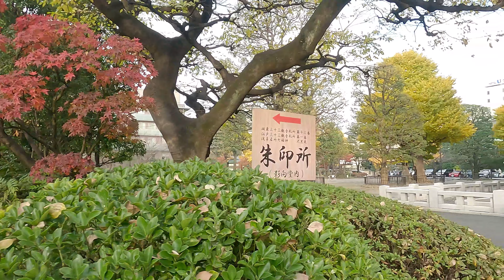【4K】Walk Asakusa Sensoji temple | 浅草 仲見世通り〜浅草寺周辺散策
人力車のかけ声、写真撮影に勤しむ若者、仲見世通りの臨場感、外国語が飛び交うかつての浅草の賑わいが少し戻って来ているように感じました。旅行客の浴衣姿がまたこの辺りの雰囲気を作り出してくれます。団子のイメージでしたが、メロンパンや苺ぜんざいや大学芋など色々つまみ食いをしながら散策できるのも魅力ですね。

I felt that the cry of a rickshaw, the young people working for photography, the presence of Nakamise Shopping Street, and the bustle of Asakusa where foreign languages were fluttering were returning a little. The yukata of the tourists creates the atmosphere around here again. It was an image of dumplings, but it is also attractive to be able to take a walk while eating various snacks such as melon bread, strawberry zenzai, and university potatoes.